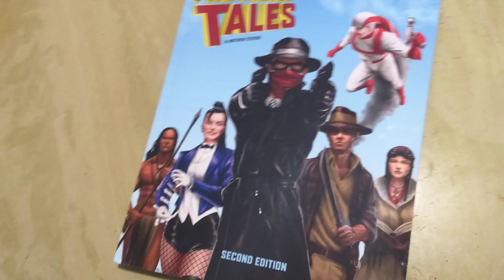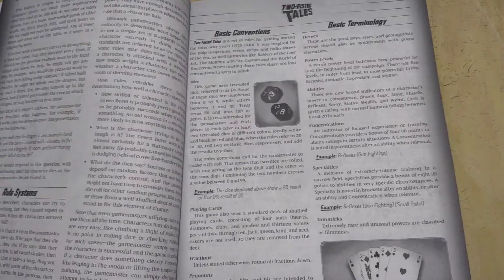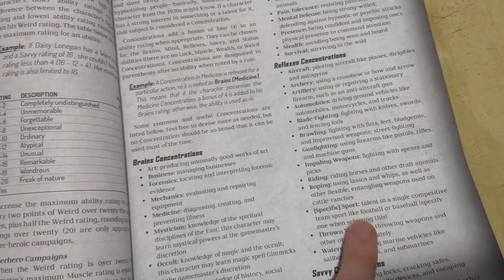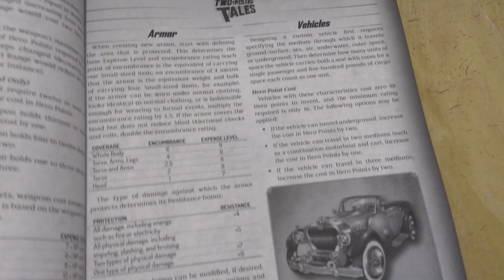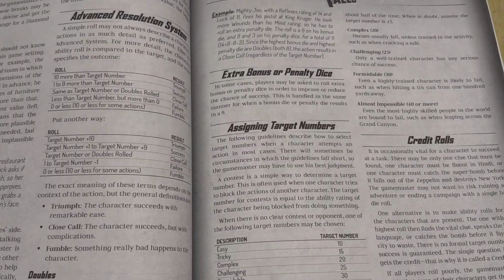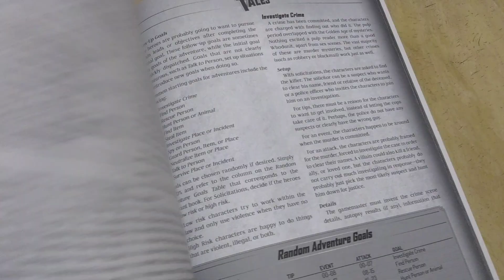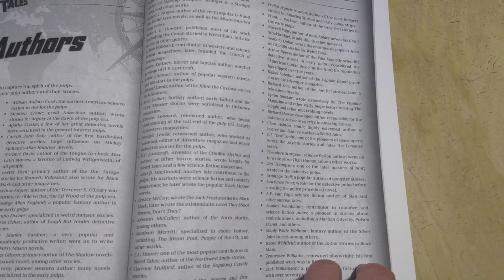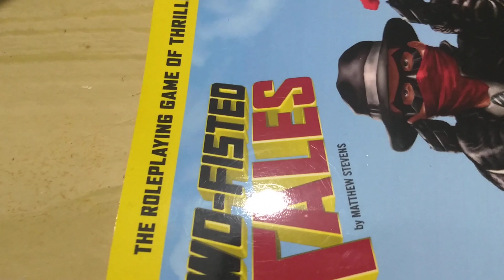RPGPundit Review: Two-Fisted Tales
Star Adventurer is now a Silver Bestseller!!